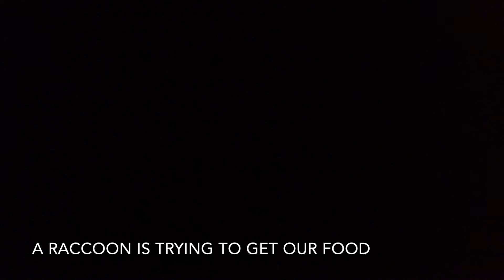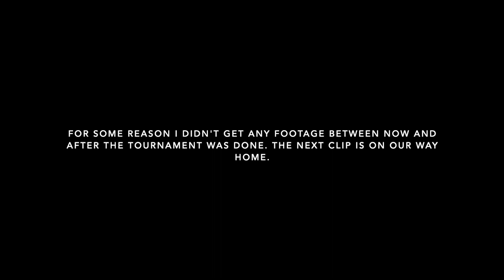Tournament Vlog 2020 | NEO Open Driven By Innova | Disc Golf Coolness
In this video, we went to the NEO Open Driven by Innova. This tournament was in Warren, Ohio, which is approximately 3 hours from our area. We packed up a tent and a few bare necessities and headed out to Ohio. It was a lot of fun (despite having hardly enough food and getting drenched with rain at the campground) and it gave us just a small taste of how it feels to be a touring professional disc golfer. Enjoy!